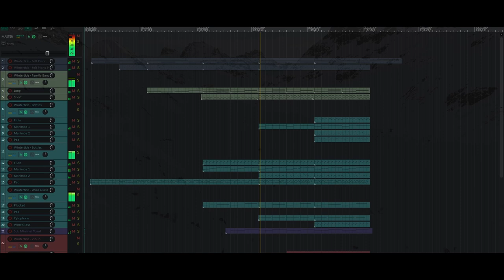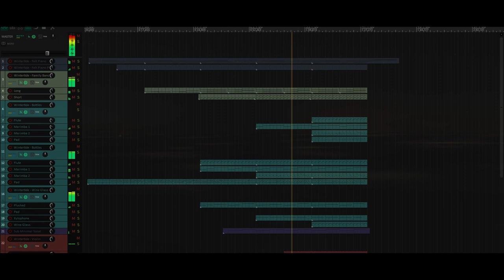WINTERTIDE Composer Toolkit - Demo Track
Wintertide Composer Toolkit is an auditory, yuletide stocking filled with baubles, bangles, and oddities designed to add simple, yet characterful charm to any score, created by Morgan Fator.